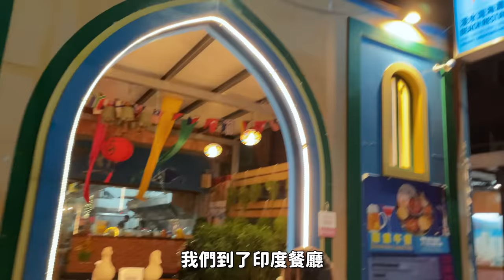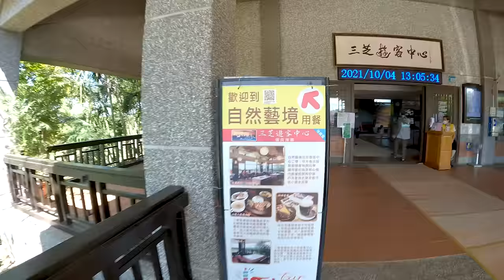北台灣最愛的海灘！淺水灣&白沙灣 Vlog｜金魚腦 Goldfish Brain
差點以為今年夏天都要當沙發馬鈴薯！！🥔
還好身邊有幾個跟我一樣悶壞的朋朋🌊一起來了一趟2021年最後的海邊之旅😌😌😌
希望大家喜歡這次的影片❤️‍🔥

兩天一夜雲海溫泉之旅！
我搬新家了！50年老屋大改造：
馬祖48小時，神奇的旅程！

＝＝＝＝我的設備在這買的＝＝＝＝